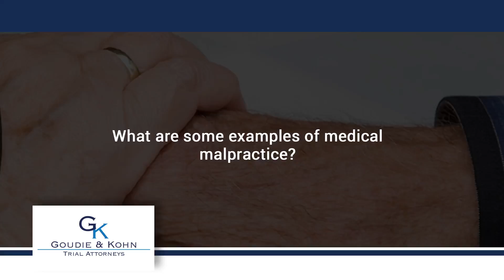What are some examples of medical malpractice?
Misdiagnosis, medication errors, operating on the wrong part of your body, those are some examples of medical malpractice.